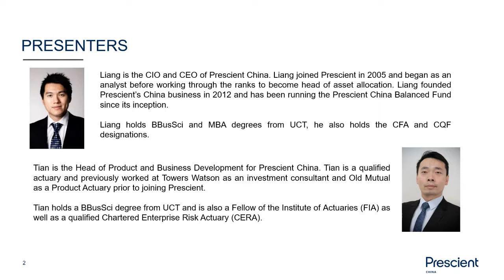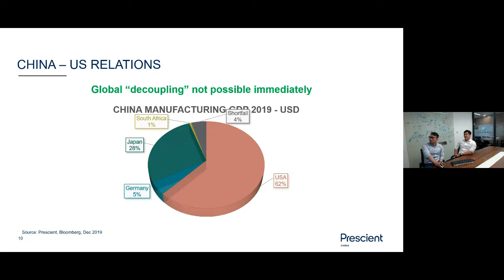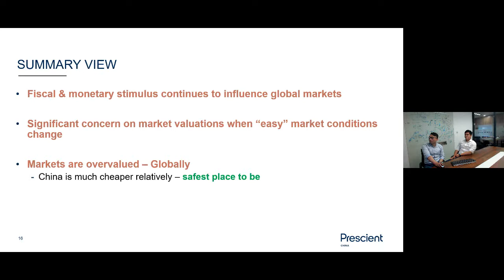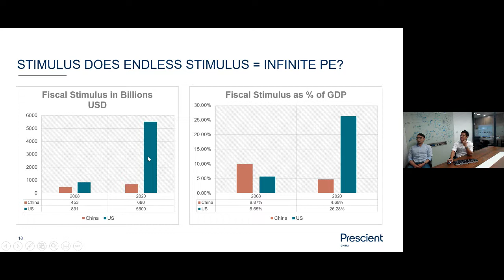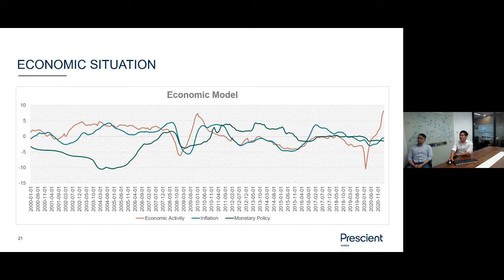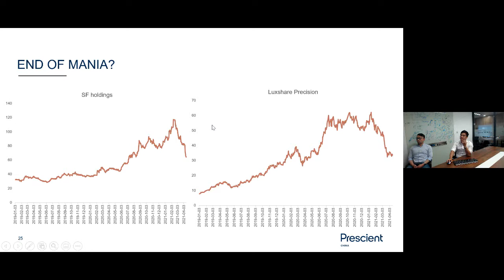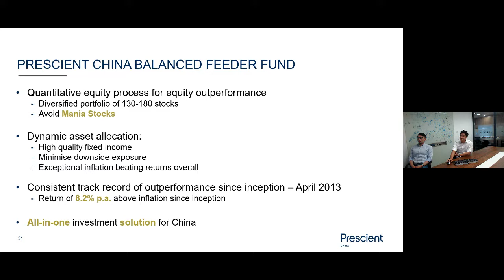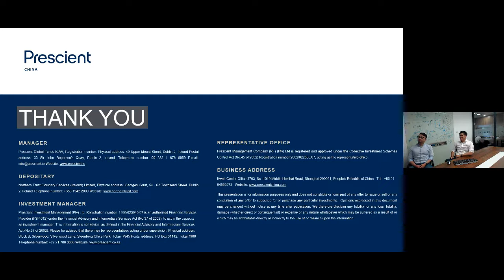Prescient China Update - Q1 2021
Liang Du, Fund Manager and Chief Executive Officer of Prescient China and Tian Pan, Head of Product and Business Development at Prescient China,  provides us with an update on China for Q1